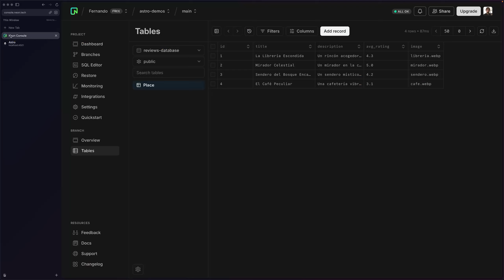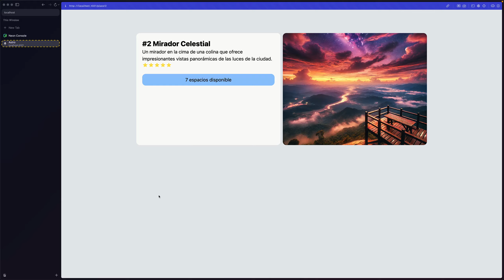[S17/L01] Astro: framework para webs orientadas a contenido - Demostración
👨‍🚀 Esta serie de videos es una pequeña parte de mi curso de Astro, donde aprendemos un genial Framework de desarrollo Web: diseñado para construir sitios rápidos y eficientes con las tecnologías que ya conoces.